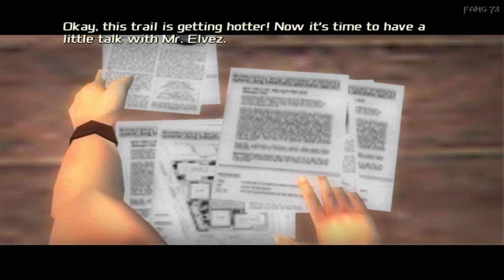Who is Papa Muerte??? || Total Overdose [HARD] 06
This Papa guy was involved in Dad’s Death!

Game - Total Overdose: A Gunslinger’s Tale in Mexico
Mode - HARD
Episode - 06

Previous Uploads

Total Overdose: A Gunslinger’s Tale In Mexico

Release - 2005, September

Genre - Action-Adventure, 3rd-Person Shooter
Mode - Single-Player
Platform - Windows (PC)
                 - PS2
                 - Xbox

Developer - Deadline Games
Publisher - Eidos (but Now It’s SCi Games) !!! Actually I Don't know…

Director - Simon Andreasen
Producer - Per Kyed Laursen

Artist - Carsten Brandt
Writer - Stephen Cavalier

Designer(s) - Simon Andreasen,
                        Mikkel M. Pedersen,
                        Søren Lundgaard
Programmer - Søren Lundgaard